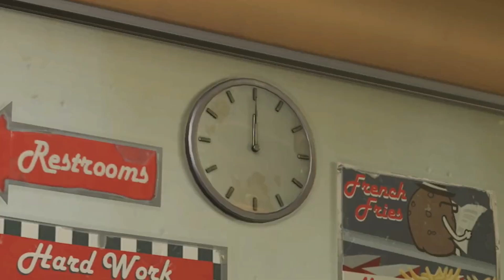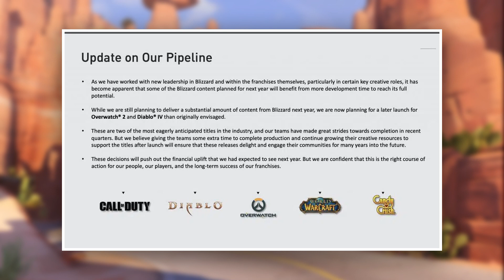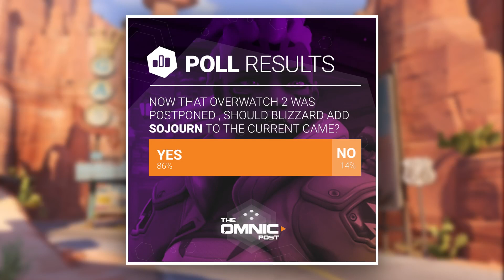Overwatch 2 early access rumors and a new challenge!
A new Cassidy challenge was announced and will start on Tuesday. The actual release of Overwatch 2 was postponed, but new rumors about early access in 2022 popped up. Watch now and find out more!